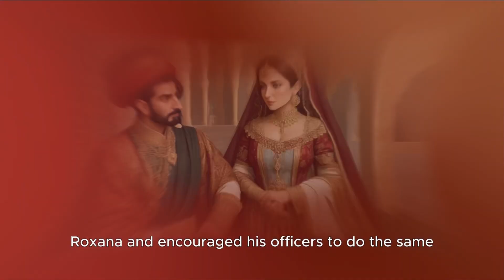Alexander The Great:The Time Traveler Who Changed History Forever!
Prepare to be transported through time as we delve into the astonishing life of Alexander the Great, a man who defied the boundaries of history. Join us on a captivating journey as we uncover the shocking truth behind the legend, exploring the tantalizing possibility that this enigmatic conqueror possessed the power to traverse time itself. Discover his remarkable feats, awe-inspiring conquests, and the tantalizing hints that suggest a connection between Alexander and the unexplainable. Brace yourself for an immersive experience that will challenge your perception of reality and leave you questioning the true extent of human potential.